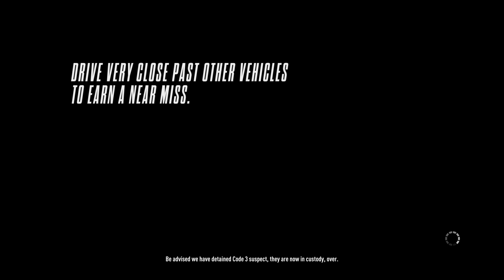Need for Speed™ Rivals_20230313204033